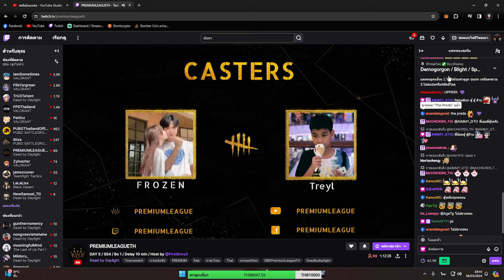Dead by Daylight - ดูแข่ง วิเคราะห์เกมส์ EP 2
- เกมนี้ ทีมจากไทยเจอ ทีมต่างชาติ  เกมนี้เป็น ฆาตกร เทียร์ s เลยคือ ไบลท์ ซึ่ง ทีมจากไทย เล่นฆาตกร ก่อน ซึ่งทำได้ไม่ดีเท่าที่ควร ทาง sv ของทีมเลยเล่นยากมาก และ โจทย์ของทีม ต่างชาติคือง่ายเค้าเลยเล่นแบบไม่ต้องคิดอะไรมากซักเท่าไหร่ ทีมระดับนี้แล้ว ความผิดพลาดน้อยที่สุดคือดีที่สุด ตัวเดียวกัน ด่านเดียวกัน อยู่ที่แผนทีม ดวงเรื่องไม้ก็สำคัญ เป็นกำลังใจให้ทีมผู้แพ้ทุกทีมครับ